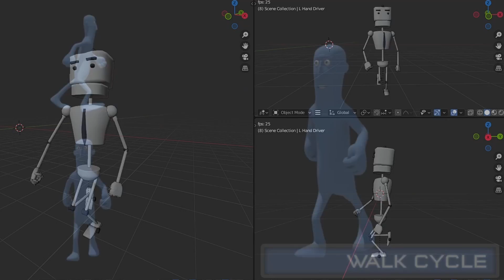3D Generalist Showreel